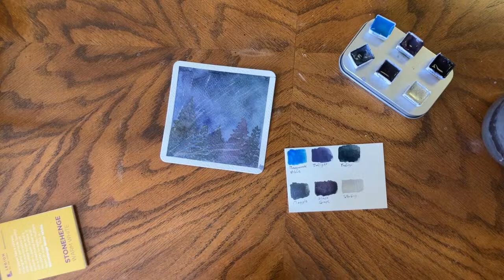Shimmery Trees | Watercolour Paint Your Style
Paint your style is a weekly Instagram art challenge hosted by 9 different watercolour creators on the platform. I try to participate weekly as I enjoy the challenge of them even if I do spend Thursday's stressed over what the week’s challenge will be.

Paints: Cozmick Creations
- Manganese Blue
- Magpie (discontinued) Bewitched is similar
- Black Grape (discontinued)
- Sterling (discontinued) Silver Star looks like it would be comparable